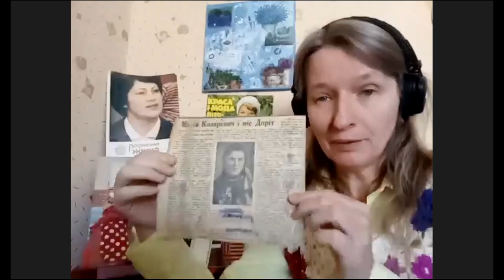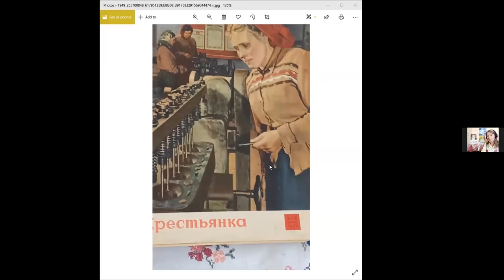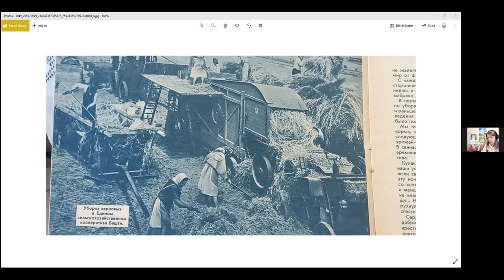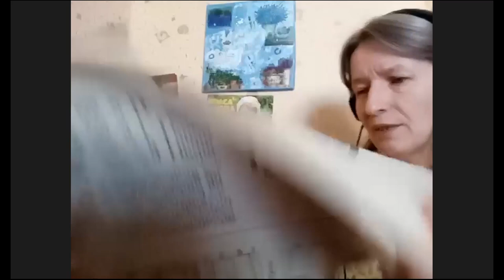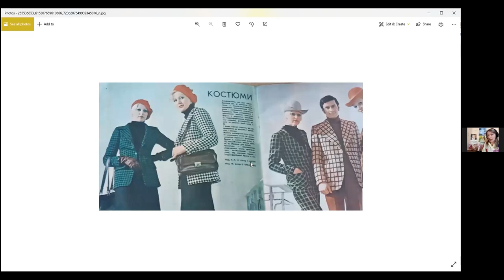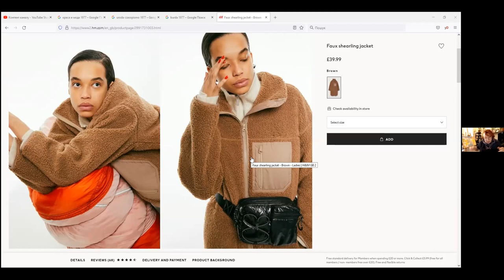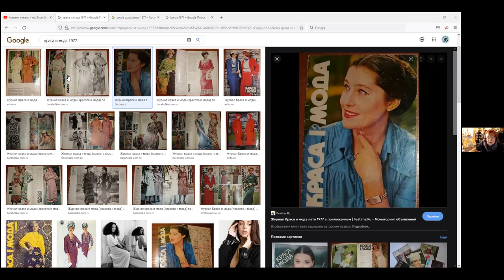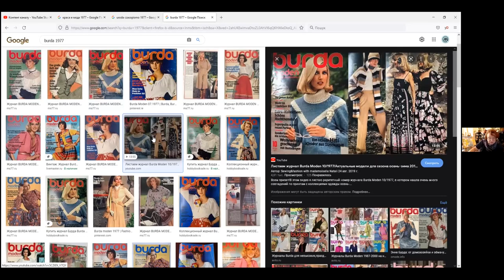Совок довбаний №26: Краса і мода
Як стати модницею в СРСР і чи була радянська мода ?  Де брали косметику, декоративну і доглядову, радянські громадянки і почім? Як викручувались, аби зробити модну зачіску? Який хенд-мейд мастили на обличчя і руки?

Приєднуйтесь, згадуйте і коментуйте. Нехай воно згине навіки!